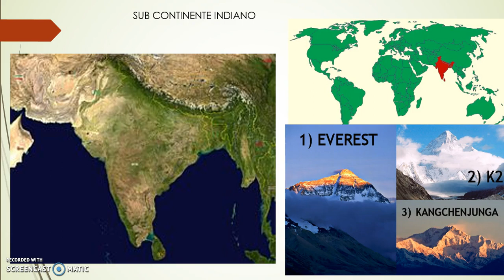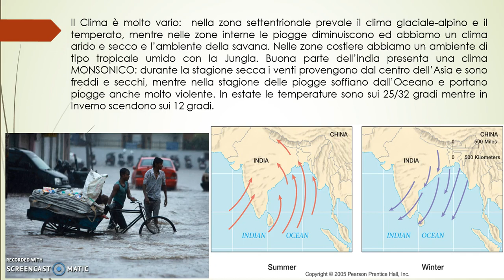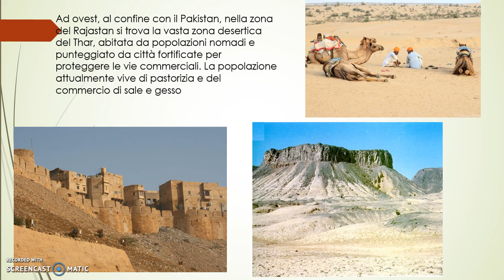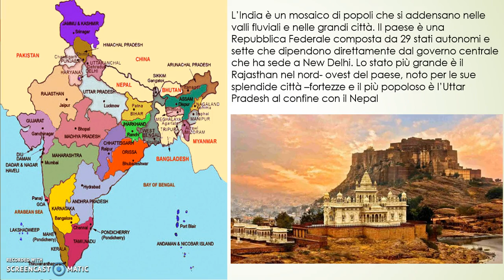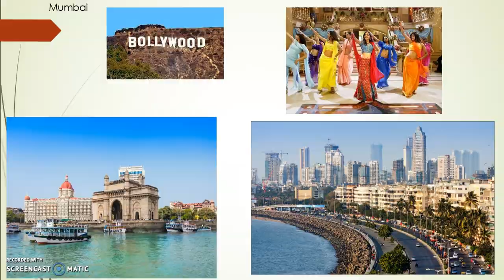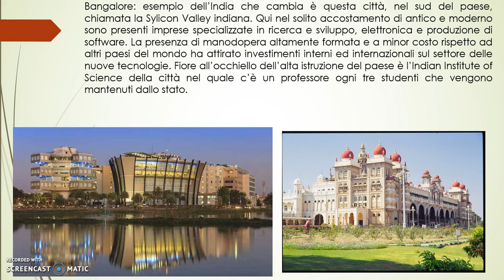india 1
prima parte della lezione sull'India